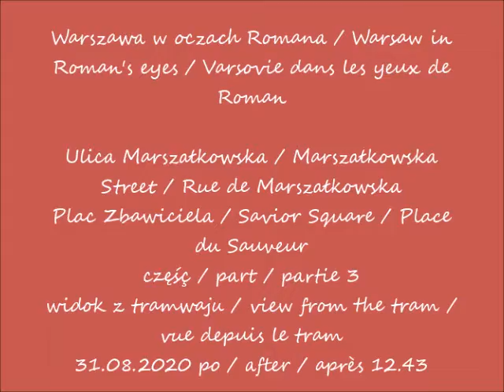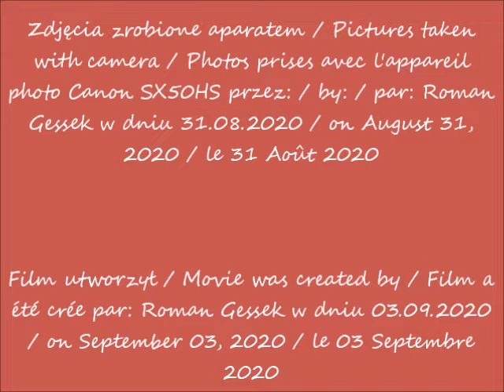2020 08 31 Warszawa Ulica Marszałkowska cz 3 widok z tramwaju po 12 43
Ulica Marszałkowska / Marszałkowska Street / Rue de Marszałkowska
Plac Zbawiciela / Savior Square / Place du Sauveur
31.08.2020 po / after / après 12.43